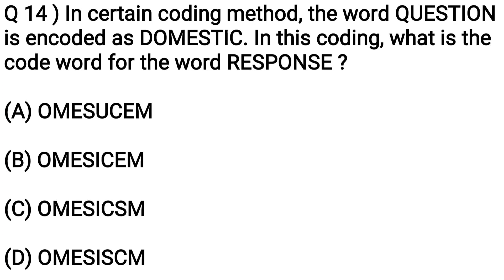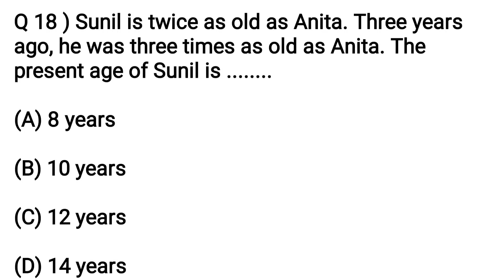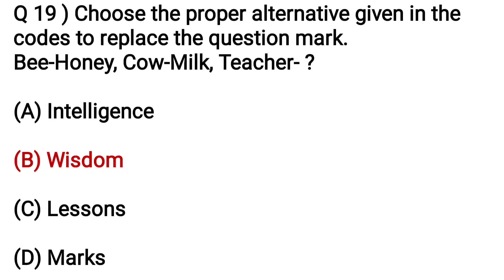Part - 2 || UGC NET - JRF 2022 || Paper 1 || MCQs on Mathematical Reasoning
this video would be very beneficial for ugc net aspirants.